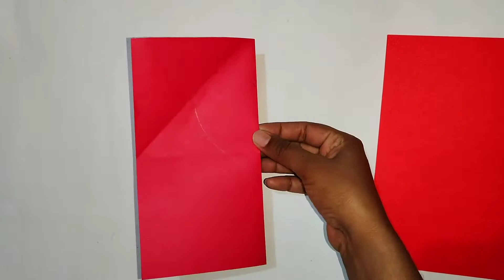Valentines Day Card//Paper Craft idea// Easy paper craft idea